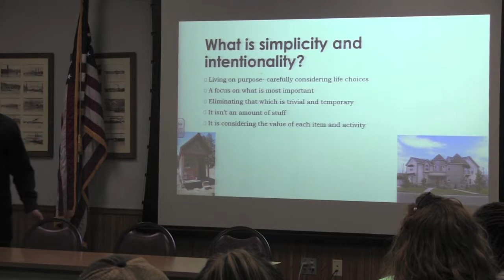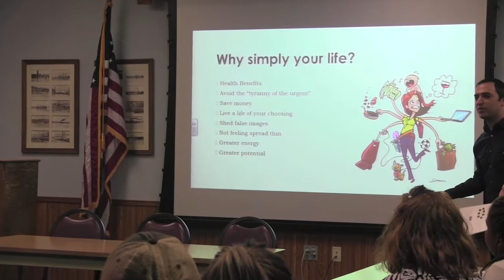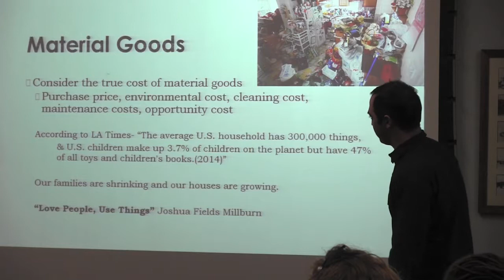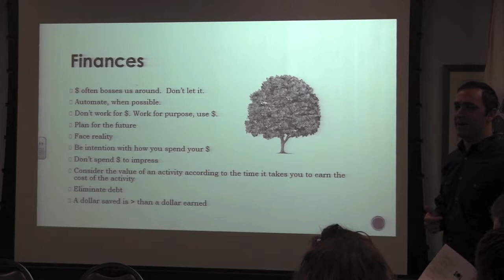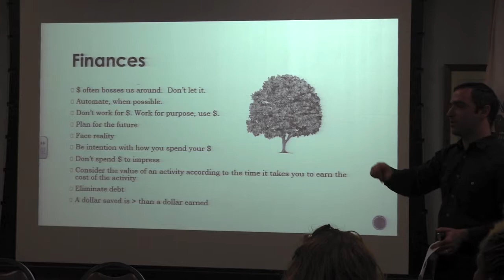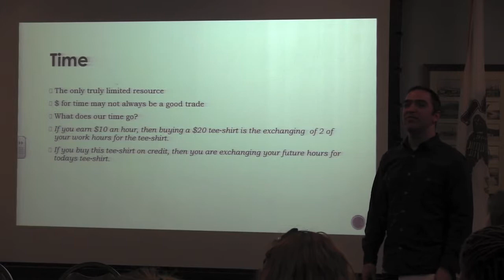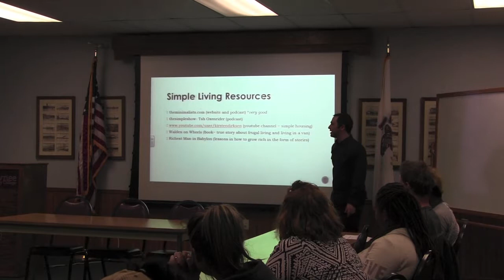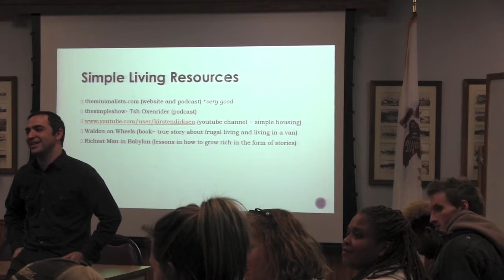"Living Simply and Intentionally" - Jessie Smith-Fulia